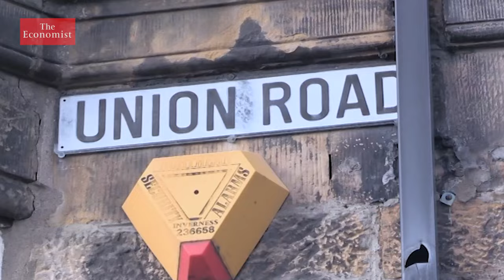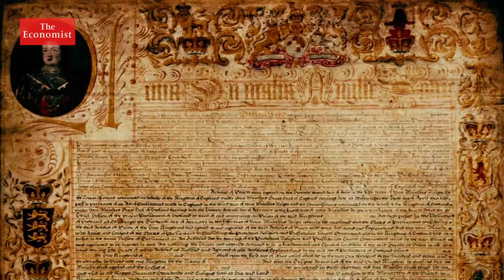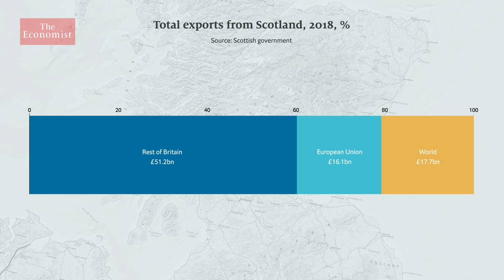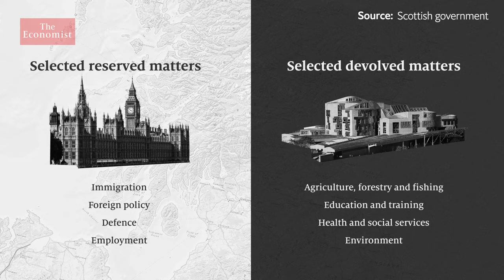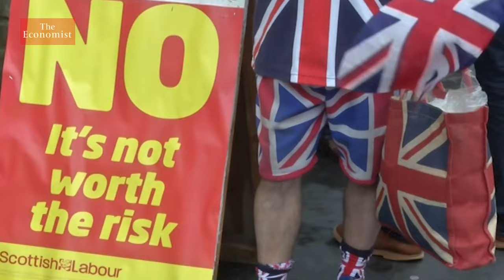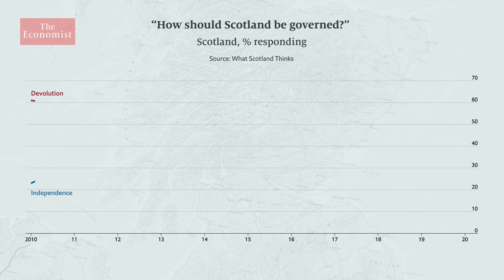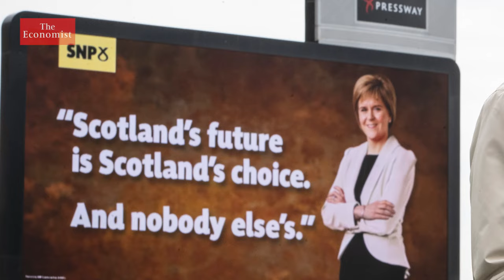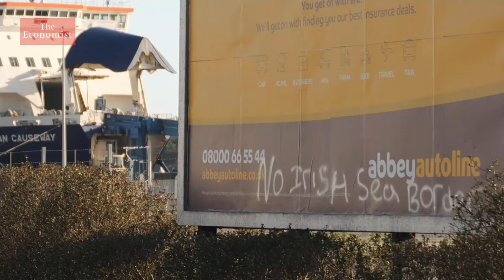Scottish independence: could Britain break up?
The union between the nations of the United Kingdom is looking increasingly fragile, thanks to Brexit. If Scotland were to break away from Britain it would face an uncertain future—as would the rest of the union.

The anger and division among loyalists over the Northern Ireland protocol

Listen to an episode of The Intelligence podcast about the violence in Northern Ireland

Read about the trade difficulties on the border between Great Britain and Northern Ireland